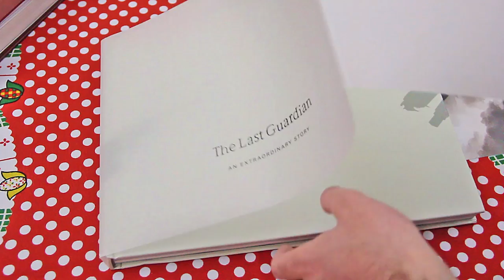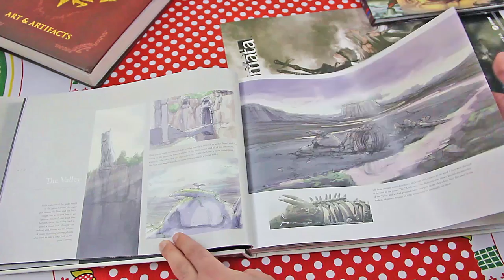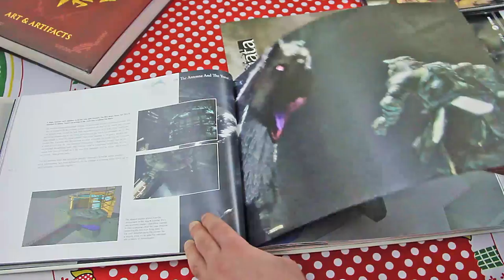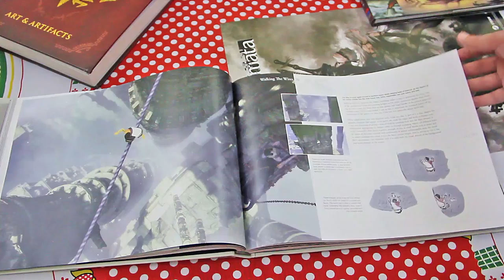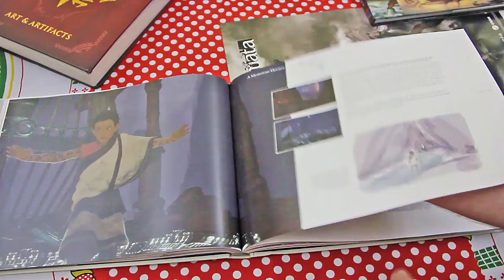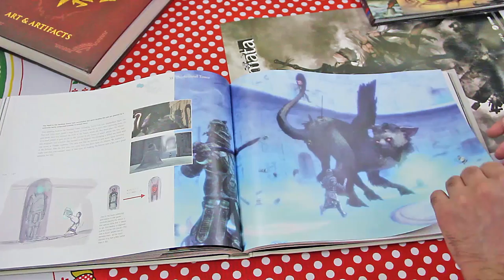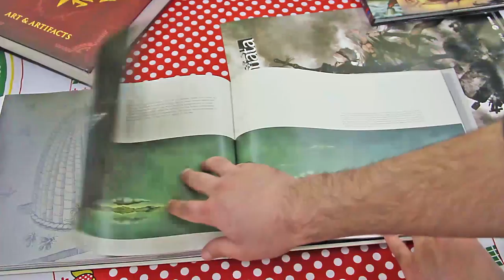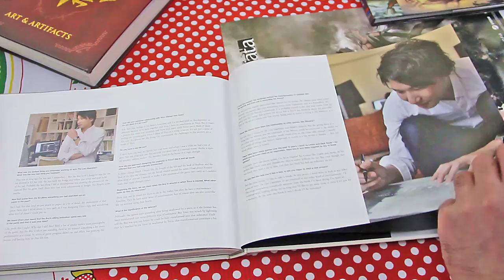The Last Guardian An Extraordinary Story (Artbook)